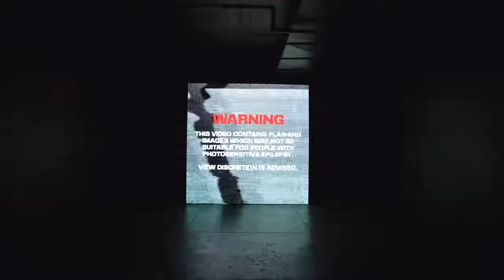NEFFEX My Way Official Music